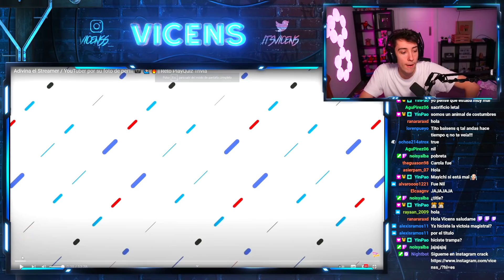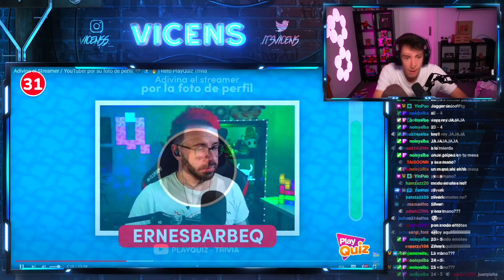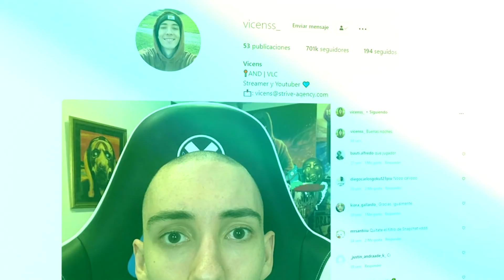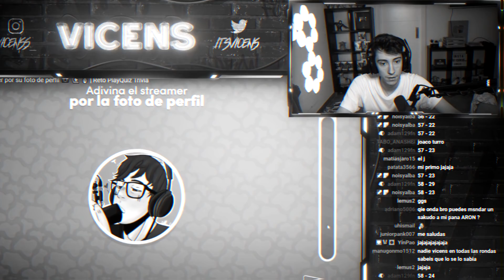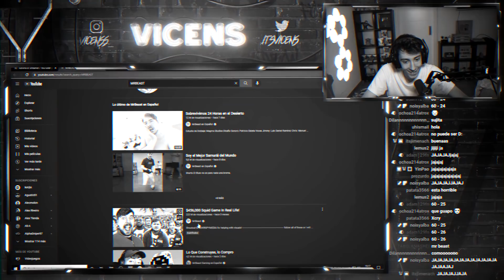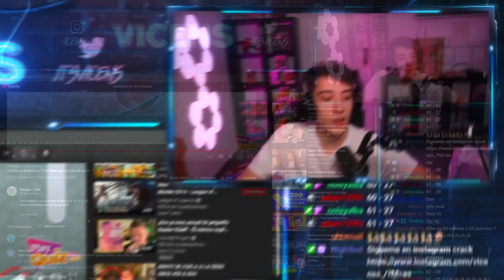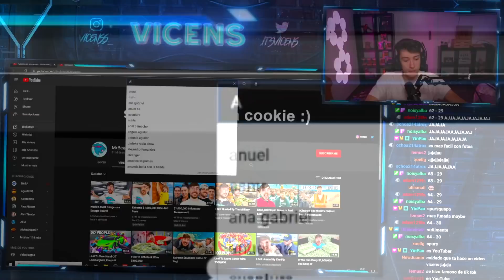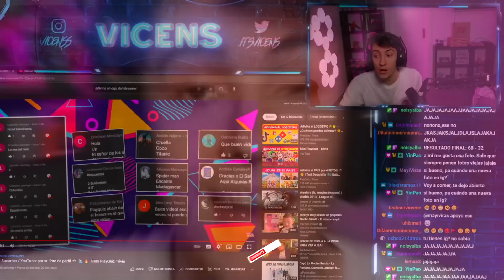ADIVINANDO el STREAMER/YOUTUBER por SU LOGO - Vicens